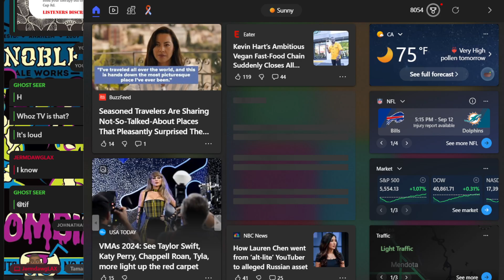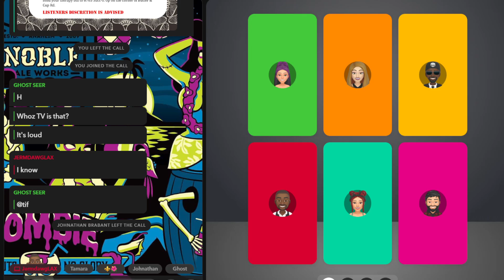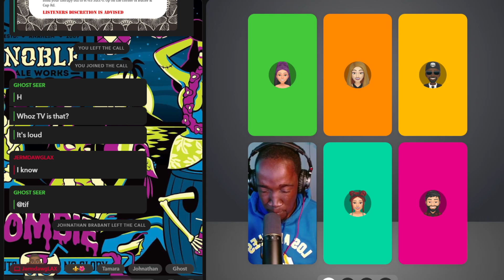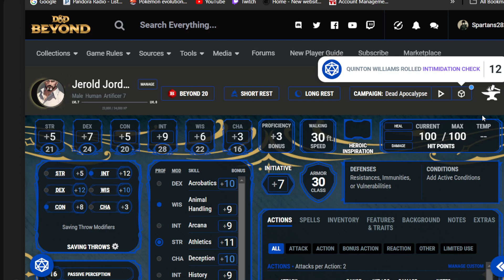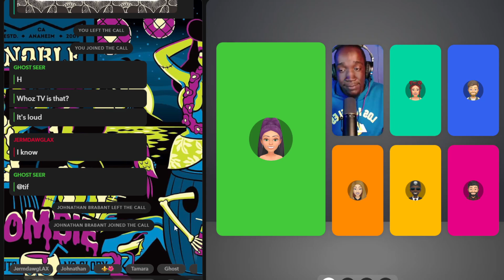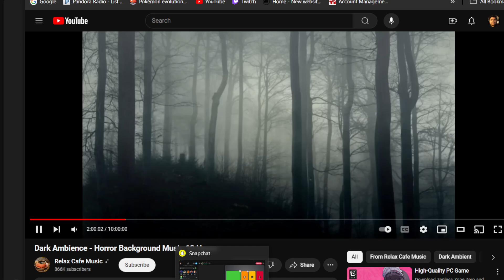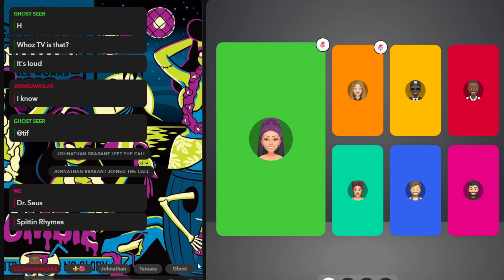Dead Apocalypse: Ep. 7 The Church